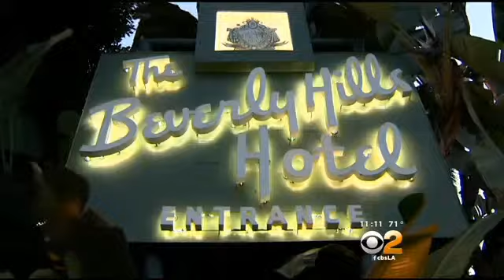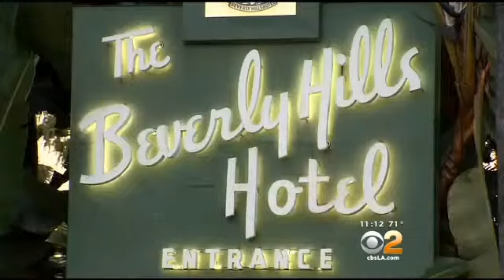Feminist Majority Foundation Campaigns Against Beverly Hills Hotel Amid Human Rights Controversy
At issue is an edict by the hotel owner, the Sultan of Brunei, to impose a law in his country on Friday that would allow the stoning of gays and women.